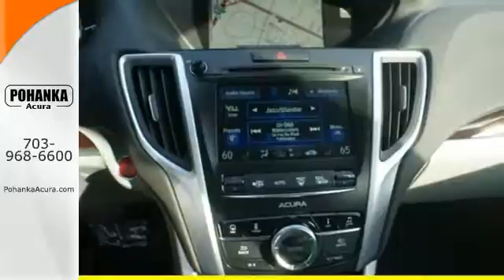2015 Acura TLX Arlington VA Acura Washington-DC, MD AFA019783 - SOLD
Year: 2015
Make: Acura
Model: TLX
Trim: Tech
Engine: 2.4L DOHC 16V
Transmission: 8-Speed Automatic
Color: Blue
Interior: Graystone
Stock #: AFA019783
VIN: 19UUB1F57FA019783
Acura FEVER! No games, just business! This attractive 2015 Acura TLX is the rare family vehicle you have been trying to find. Maxed out in the best way. All prices exclude taxes, title, license, and dealer processing fee of $599.00. Published price subject to change without notice to correct errors or omissions or in the event of inventory fluctuations. All features not on all vehicles. Vehicles shown are for illustration purposes only. MPG is based on 2015 EPA mileage ratings. Use for comparison purposes only. Your actual mileage will vary, depending on how you drive and maintain your vehicle, driving conditions, battery pack age/condition (hybrid only), and other factors. MPG is based on 2016 EPA mileage ratings. Use for comparison purposes only. Your mileage will vary depending on driving conditions, how you drive and maintain your vehicle, battery-pack age/condition (hybrid only), and other factors.

Address:
13911 Lee Jackson Hwy